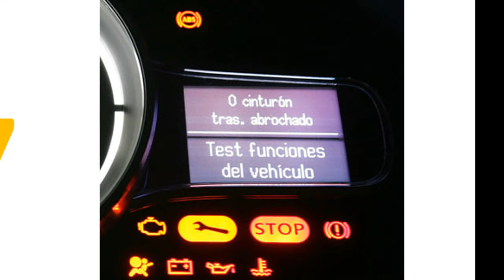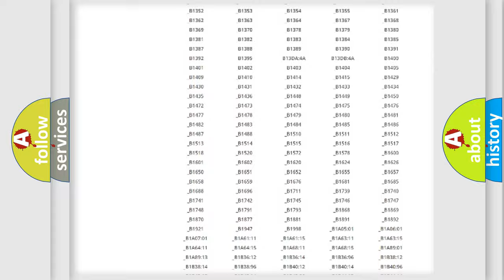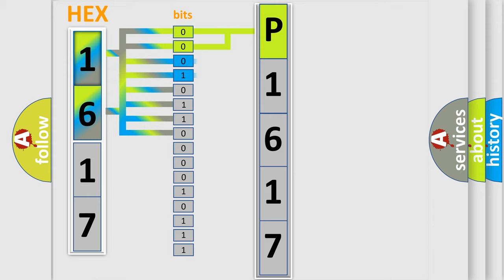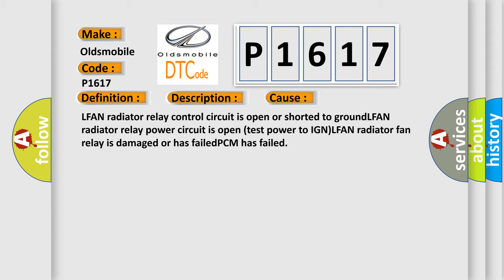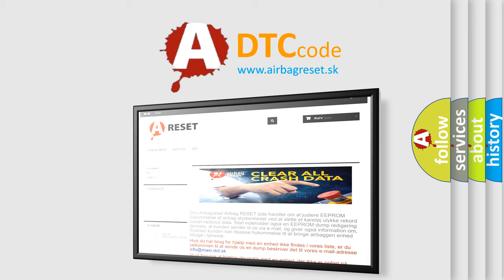DTC Oldsmobile P1617 Short Explanation